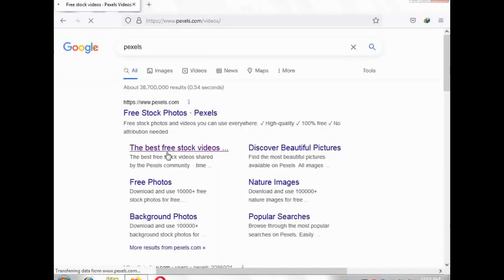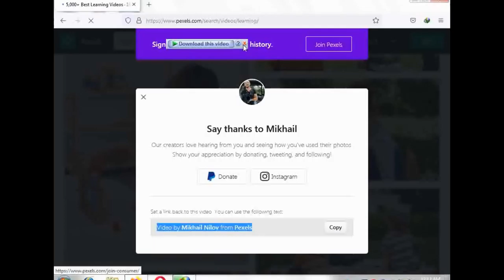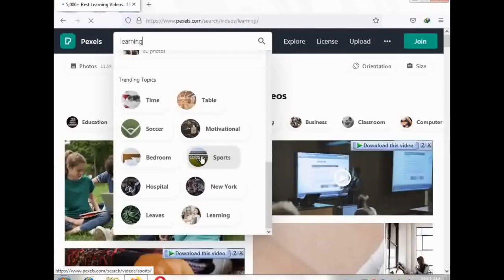free video site .free video photo stork site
hey guys this video wacth to larne pexcel